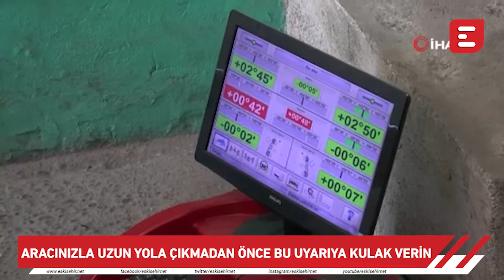Aracınızla uzun yola çıkmadan önce bu uyarıya kulak verin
Kesinlikle İzlemeniz gereken video albümlerimiz:

1998’den bu yana Eskişehir'in en çok ziyaret edilen sitesi olan Eskişehir NET, sosyal ağ yapısı ile, en popüler içerikleri size sunar.